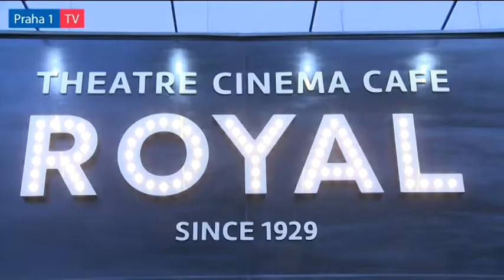Skvělé filmy i gastronomické zážitky – to jsou 22. Dny evropského filmu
Představte si, že přijdete do kina, kde měkká křesla doplňují prostřené stolky se zapálenými svíčkami. Proti plátnu je elegantní bar a – světe, div se! – nikde žádný popcorn. Vy se posadíte, zní tlumená hudba, číšník vám přinese víno a drůbeží pěnu s mandlemi.

A to není zdaleka všechno: mezi sousty či ve chvílích, kdy znalecky vychutnáváte doušky vína, se rozhlížíte a více než kino vše kolem vás připomíná spíše staré dobré divadlo.

Však také pan Maceška původně zamýšlel vybudovat ve svém paláci divadlo, ale nakonec dal přednost modernějšímu konceptu a v roce 1929 slavnostně na Královských Vinohradech otevřel kino Maceška. V elegantním stylu art deco. Po komunistickém puči získal biograf, hned po válce Benešovým dekretem znárodněný, nové, úderné a příšerné jméno Bystrica.  Později naštěstí dostal přeci jen podstatně hezčí název – Illusion.

Ano, zavedli jsme vás na Vinohradskou ulici, v roce 1929 ještě Fochovu, po francouzském maršálovi Ferdinandu Fochovi. Za okupace se jmenovala Schwerinova, což byl pro změnu pruský maršál, pak zase Fochova a od roku 1946… Stalinova… Dnešní název ulice nese od roku 1962.

Tolik historický výlet. Dnes v prostorách bývalého Bia Illusion sídlí multifunkční centrum Royal a v těchto dnech v něm, kromě Lucerny a Světozoru, probíhá 22. ročník festivalu Dny evropského filmu. A abyste měli dokonalý filmový zážitek, obdržíte zde v některých dnech k filmu i speciální s filmem ladící tříchodové menu.

V sobotu se o jeho přípravu i naservírování postaral reprezentant z Prahy 1, konkrétně Café 35 z Francouzského institutu ve Štěpánské ulici. Jeho šéfkuchař Mohammed Saouchi připravil už zmíněnou drůbeží pěnu s mandlemi, po ní následovalo hovězí po burgundsku s pečeným bramborem a jako dezert se podávala hruška pošírovaná v červeném víně s jogurtovo-skořicovým krémem.

Pomyslnou třešničkou na dortu byl promítaný francouzský film Pěna dní. K tomu si návštěvníci ještě odnesli voucher zajišťující 15% slevu při návštěvě Café 35.

Další filmy se speciálním menu:
Hasta la vista! a menu vášnivého Španělska (16. dubna): menu k filmu připraví Veronika KOKO Kokešová, foodblogerka roku 2013 a 2014 a autorka MENUdomu.cz.

Velká nádhera a menu pestré Itálie (18. dubna): menu od italského šéfkuchaře Alexe Facchina a Pizzerie FIAT.